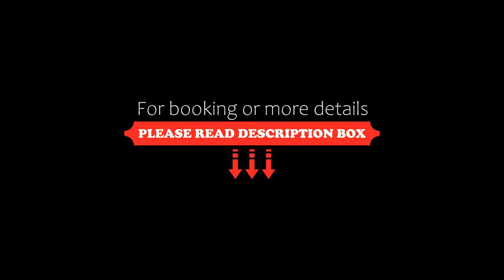Good Hotel Antigua, Antigua Guatemala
About Property:
You're eligible for a Genius discount at Good Hotel Antigua! To save at this property, all you have to do is sign in.
A former private mansion with a minimalistic design, located in the heart of the UNESCO protected Antigua de Guatemala, Good Hotel Antigua offers free WiFi, an open space Living Room, on-site bar and private parking.
Rooms feature traditional washing sinks, private patios and open air showers. All rooms s...
Property Type: Hotel
Address: Calle del Hermano Pedro No. 12 Sacatepequez, Antigua, 03001 Antigua Guatemala, Guatemala
Searching For
1. Good Hotel Antigua - Antigua Guatemala
2. Good Hotel Antigua - Antigua Guatemala Address
3. Good Hotel Antigua - Antigua Guatemala Rooms
4. Good Hotel Antigua - Antigua Guatemala Amenities
5. Good Hotel Antigua - Antigua Guatemala Offers and Deals
Audio Credit:
Track Title: Reasons To Hope
Artist: Reed Mathis